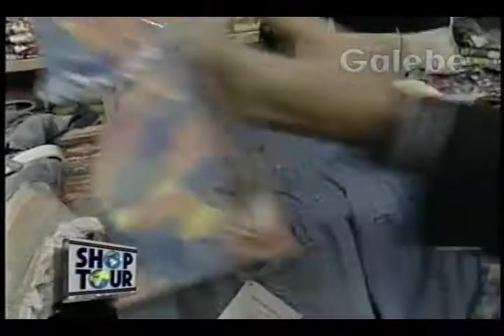KOZZ JUNIOR GUILHERME GALEBE 11 03 1995